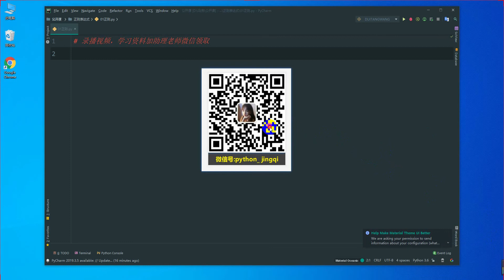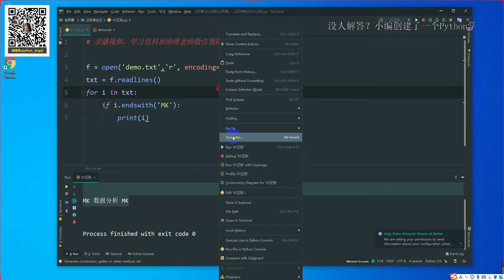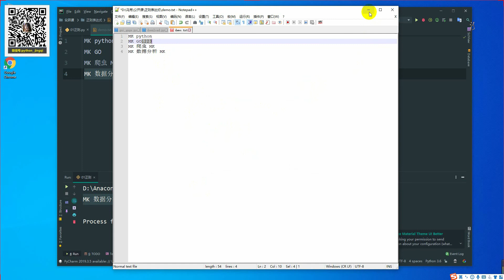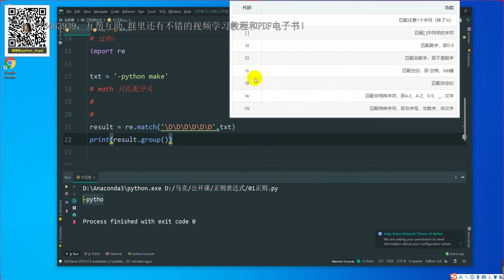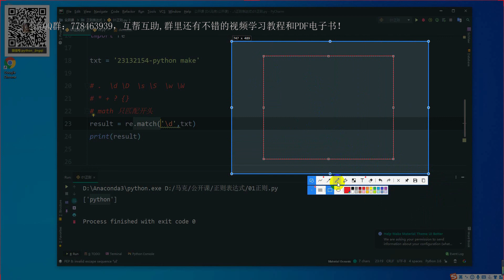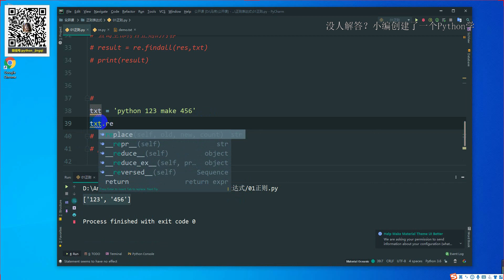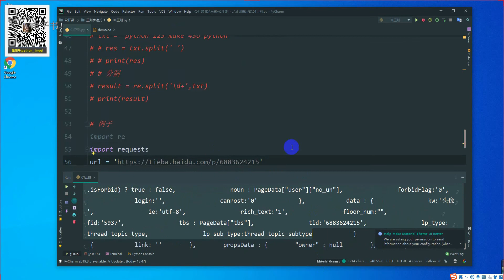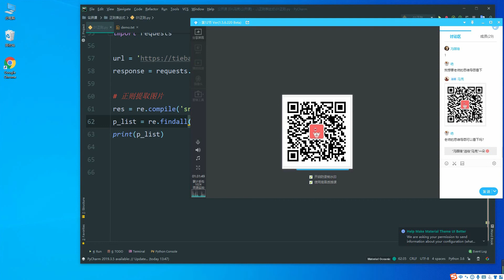学习python必备知识点：从零带你了解正则表达式